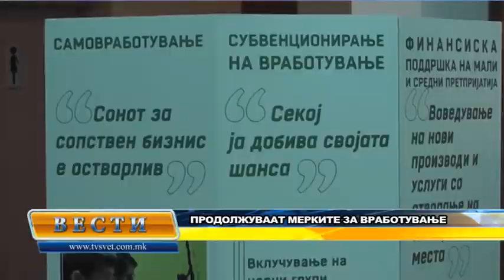Vesti 06 03 2015 2